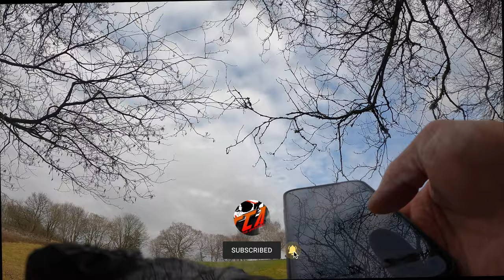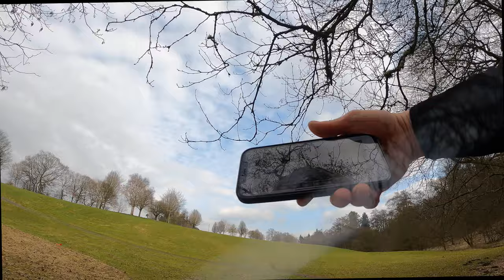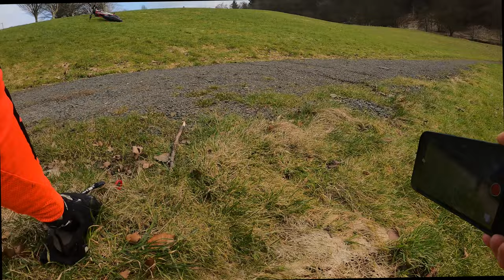ELECTRIC Trial Bike at Gray Buchanan Woods Part 2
▶️ This video - ELECTRIC Trial Bike at Gray Buchanan Woods Part 2

This time a video from the weekend, where i was down at Gray Buchanan woods and made a video with both GoPro's and used the Iphone 12 as the third camera to capture slow motion and an extra view. This is the part 2 from the other Part 1 video👌😎👍

📒 Show Notes  📒

1️⃣ We use the following to make our videos.
Final Cut 10 to edit Videos